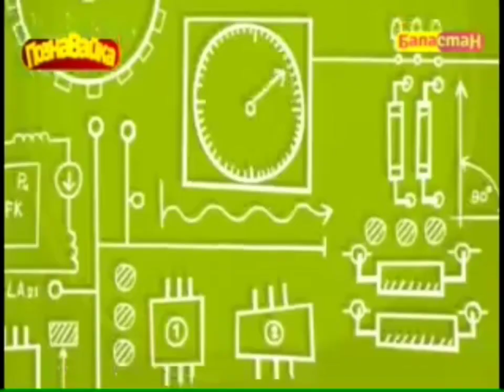fiksiklar theme song [russian,kyrgyz airing]